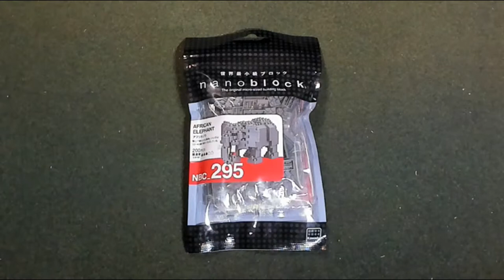【nanoblock】アフリカゾウ (AFRICAN ELEPHANT) [puzzle]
ナノブロック アフリカゾウ NBC_295
↓ リンクです。